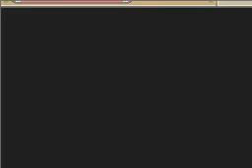Pokemon Platinum US Version Complete Runthrough - Lucian Revisited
Pokemon Platinum US Version Complete Runthrough

Part 134: Lucian Revisited

In this segment, we have an intense battle against the werewolf.